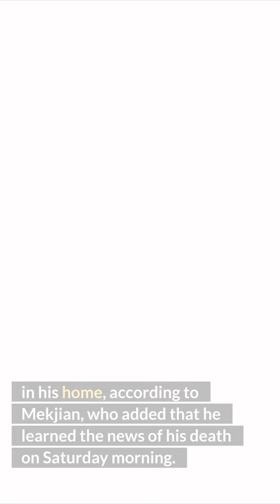Eddie Mekka, star of 'Laverne & Shirley,' has died at the age of 69.